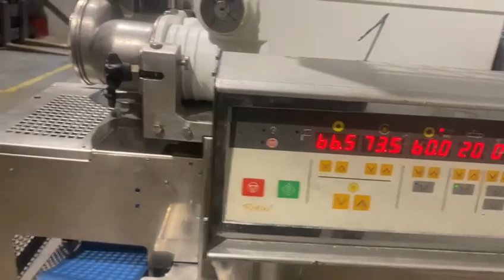2002 Rheon Encrusting machine, KN 400